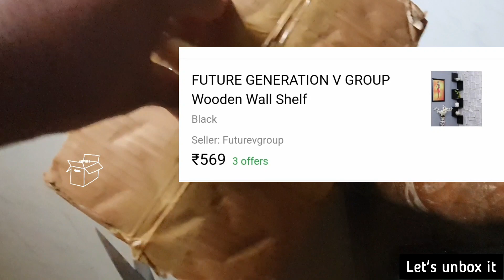Wooden Wall Shelf | A Flipkart Buy